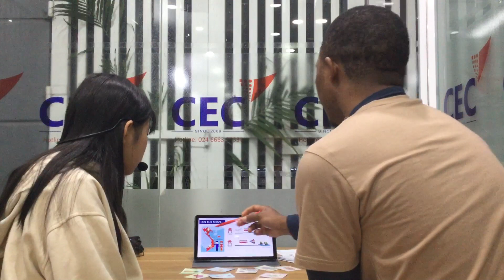hoài an (draft)